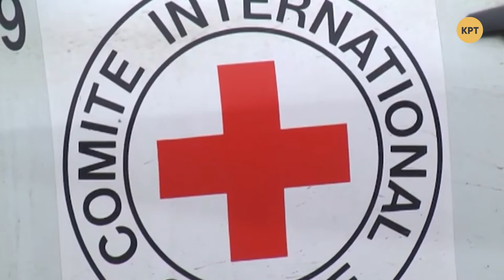«Слуги народа» провели корпоратив на миллион гривен – Прайм. Аналитика с Коцабой // 20.12.2019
Фракция «Слуга народа» гуляет на миллион гривен. Украинские чиновники собираются создать специальный телеканал для Донбасса: распил денег или необходимость? Красный Крест до сих пор не получил разрешение на встречу с удерживаемыми в так называемой ОРДЛО. Об этом ведущий Руслан Коцаба поговорил с членом Академии экономических наук Анатолием Пешко и журналистом Юрием Дудкиным.

0:43 – Красный крест не допускают к военнопленным в ОРДЛО
24:14 – Помощь от ЕС жителям Донбасса
30:11 – Украина создаст специальный русскоязычный канал для жителей Донбасса
42:40 – Корпоратив фракции «Слуга народа»
50:03 –  Итоги работы Верховной Рады за 2019 год

Распространи это видео!